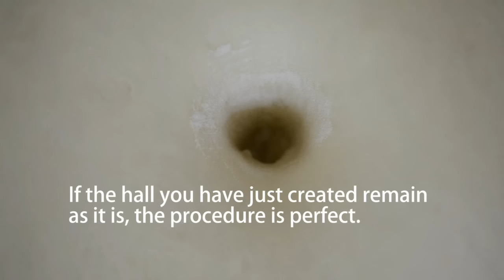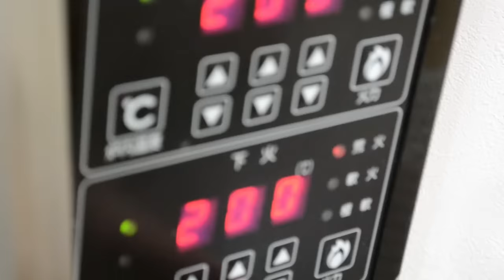How to make ★Shokupan★Fluffy Japanese White Bread～食パンの作り方～（EP74）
Today I want to share with you how to make “Shokupan” fluffy Japanese white bread.

“Shokupan” is one of the staple Japanese bread that you can find at any grocery store.

The size is the same, but it comes in varieties of thickness.

Shokupan comes in 2 types of shape, one is square, and the other comes in the rounded top like a mountain.  It is called Yamashoku.  Yama means mountain.

A squared one is more moist and dense compared to a mountain shape because we bake it with the lid.  The moisture stays in the dough.  Mountain shape Shokupan is lighter in texture. Perfect for toast.  It’s up to you which one to choose.

Correction: 1:17
The footage was mixed up with Melon Pan's video.
I added water as I listed on the ingredients list.

For Beginners:
※I highly recommend trying beginners' recipe if it is your first Shokupan.

LEVEL ★★★

Makes two 8 inch-by-4inch loaves
(My mold 188(179)×99(93)×h105mm)

‹ingredients for 2 loaves›

625g (22 oz.) bread flour

30g ( 3 tablespoons) sugar

12g ( 2 1/2 teaspoons) salt

8g ( 2 teaspoons ) active dry yeast  (or instant dry yeast)

450ml lukewarm （38℃/100℉）water

35g (3 tablespoons ) unsalted butter

‹ingredients for 1 loaf›

312g (11 oz.) bread flour

15g ( 1 1/2 tablespoons) sugar

6g ( 1 teaspoon + a pinch) salt

4g ( 1 teaspoon ) active dry yeast

225ml lukewarm （38℃/100℉）water

17g (1 2/2 tablespoons ) unsalted butter

If you don't want the sticky dough, reduce water to 180~190ml.  But the texture is not quite the same.

You have all the answers here!

Shokupan mold: almost the same as mine

Tag me on Instagram ＠akino_ogata